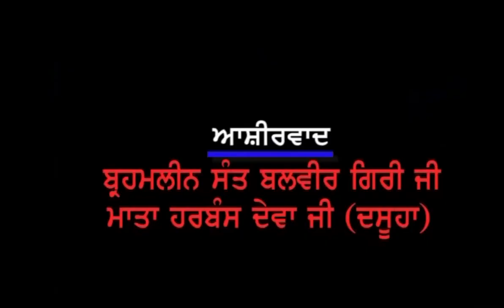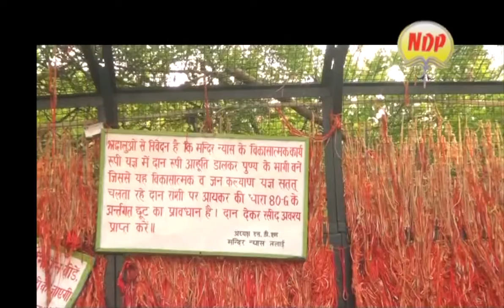tere dar te//Ramjan ali